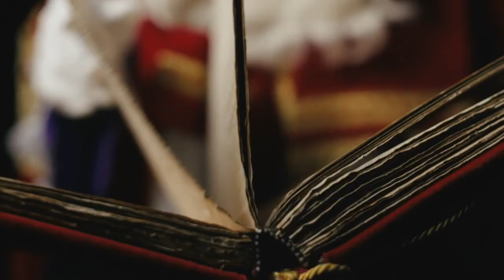SuperSint - Het verhaal van de vissers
Wil je de avonturen van SuperSint in het echt beleven? In het Limburgs Museum is ieder jaar de doe-tentoonstelling “Het avontuur van SuperSint” te beleven. Kijk voor meer informatie op

Het prentenboek 'SuperSint' van Maranke Rinck en Martijn van der Linden staat vol leuke weetjes over het paard van Sint, de appeltjes van Oranje en de speculaaspop, het grote boek en de gouden chocolademunten. Sinterklaas was eeuwenlang een held voor jongens en meisjes, arme mensen, vissers en zeelieden.